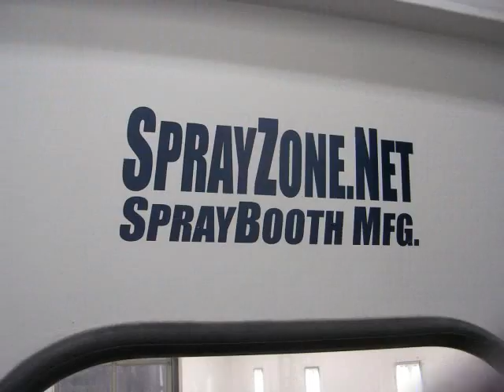North Reading Auto - Expert Collision & Auto Body Service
Here at North Reading Auto our aim is to make your car right as quickly and reasonably as possible. We are a one-stop shop for all your body & frame repair needs. Our reputation in the business has allowed us to become a referral shop for most major insurance companies. They trust us with their customers and their vehicles because for over 35 years we've been taking care of both.